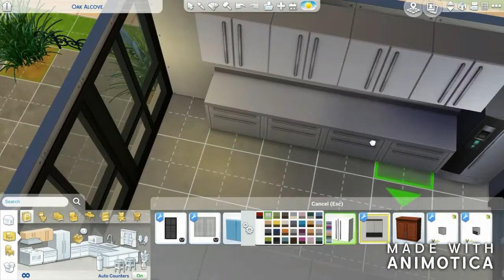Single Family Home Sims 4 [NO CC]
Origin Name Lay2You23